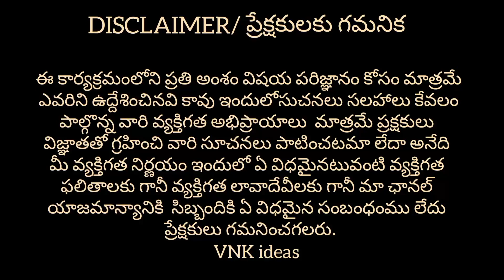ఈ వీడియో చూస్తే మీరు ఇప్పుడే బిజినెస్ మొదలు పెట్టేస్తారు|| Direct Manufacturer నుండి|| VNK ideas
Hi guys..!!
In this video you can find different types of Kids wear items at wholesale prices and this video is very usefull for retailers and people. Who are thinking to start new business. 🙂🙂🙂

Shop Address:
SB CREATIONS
22-7-269,OPP Post Office Dewan Devdi Hyderabad T.S.

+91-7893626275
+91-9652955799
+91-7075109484